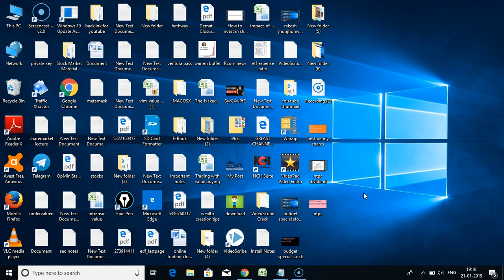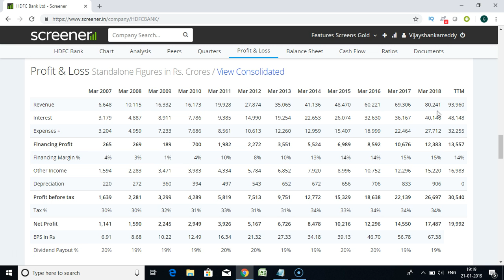10 shares to buy, 20000 की Investment है Retirement के लिए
10 shares to buy, 20000 की Investment है Retirement के लिए